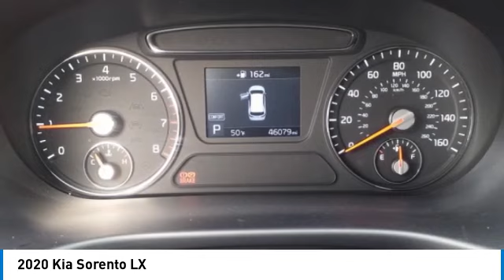2020 Kia Sorento Salem VA TU05841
2020 Kia Sorento LX

Hart Motors
1341 East Main Street

Don't miss this 2020 Kia Sorento. It's equipped with great features. You'll want to take this vehicle home. Make a great choice today.